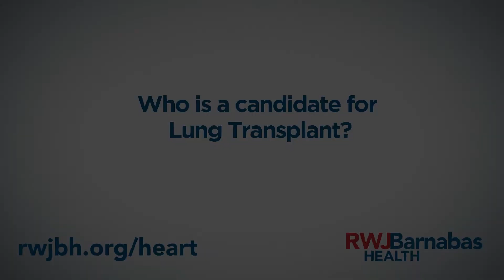Lung Transplant 101 with Jesus- Gomez- Abraham, MD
Jesus Gomez-Abraham, MD, associate surgical director lung transplantation at RWJBarnabas Health, RWJBarnabas Health Medical Group discusses what type of patients are candidates for a lung transplant, the transplant process and the exciting outcomes for transplant patients today.